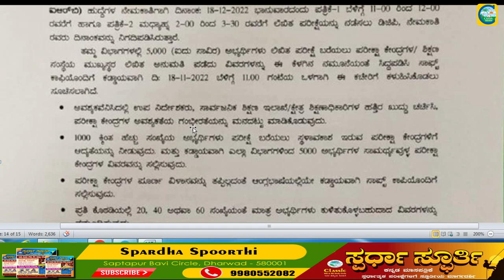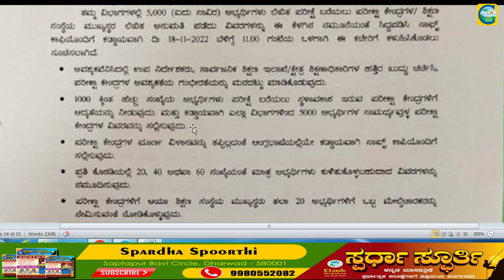PSI ಪರೀಕ್ಷಾ ದಿನಾಂಕ ಪ್ರಕಟ||ಇಲಾಖೆಯಿಂದ ಅಧಿಕೃತ ಮಾಹಿತಿ||ಉದ್ಯೋಗ ವಾರ್ತೆ||CLASSIC EDUCATION